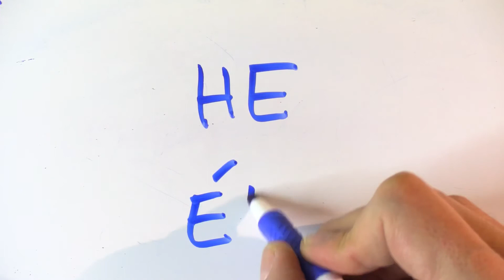Cómo se escribe ÉL en inglés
Cómo se escribe él en inglés. Aprende más palabras y expresiones en inglés con vídeos cortos como este en mi canal de YouTube.